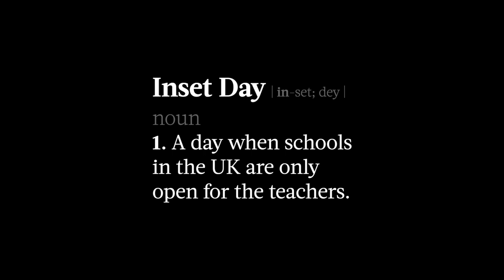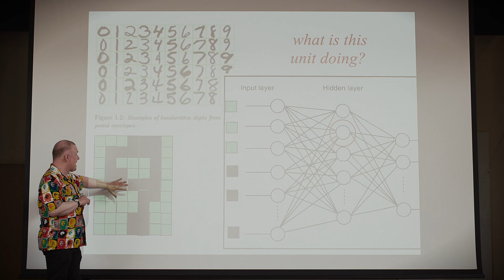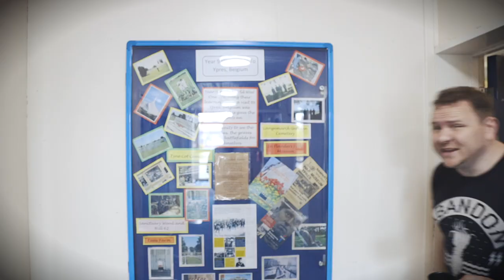Inset Day (Official Music Vid)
Written and performed by Mark Grist
Track produced by Juxta
Directed by Jay Gearing
Casting by Tom Fox
Choreography by Kate Marsh
Sound assistance/runner: Eva Woods
Cast: Robbie Logue, Lisa Nesbitt, Suzanne Tuck, Jason Webb, Becky Owen-Fisher, Richard Parnwell, Gabe Manthorp, Lucy Wilsher-Grist, Robert Harding, Alex Tyler, Andrew Lea, Rachael Lea, Poppy Ould, Lee Mason, Ed Brandon, Mena, Pete Cox, Alan Wood, Tom Fox.
Many thanks to CMAT and Sawtry Village College for allowing us to film on site
This project was funded by Arts Council England and is part of Mark's
'Mark Can't Rap' project.